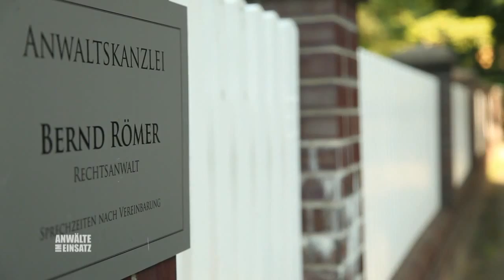Herpes Falle Tattoo! Was ist los im Horror Tattoostudio? | 1/2 | Anwälte im Einsatz | SAT.1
Tätowiererin Liz fällt aus allen Wolken: Eine Kundin beschuldigt sie, ihr das falsche Motiv gestochen zu haben. Sie kündigt eine Anzeige wegen Körperverletzung an. Aber nicht nur das auf einmal soll sich die Kundin auch noch mit Herpes in Liz´s Tattoostudio angesteckt haben!
Aber stimmen die Vorwürfe überhaupt?
Bernd Römer übernimmt den Fall.